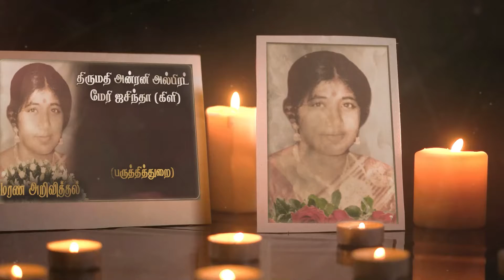Antony Alfred Mary Jasintha | மரண அறிவித்தல் | Point Pedro | Marana Arivithal | RIP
நன்றி.

திருமதி அன்ரனி அல்பிரட் மேரி ஜசிந்தா, யாழ். பருத்தித்துறையைப் பிறப்பிடமாகவும், வசிப்பிடமாகவும் கொண்ட அவர்கள் 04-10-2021 திங்கட்கிழமை அன்று இறைபதம் அடைந்தார்.

அன்னார், காலஞ்சென்ற மிக்கேல்பிள்ளை, அக்னேஸ் தம்பதிகளின் பாசமிகு இளைய மகளும்,

காலஞ்சென்ற சூசைப்பிள்ளை, றோசமுத்து தம்பதிகளின் அன்பு மருமகளும்,

அன்ரனி அல்பிரட்(பாலா) அவர்களின் அன்பு மனைவியும்,

அன்ரனி அமிர்தநாதர், மேரி புஸ்பவதி ஆகியோரின் அன்புச் சகோதரியும்,

திருமதி அன்ரனி அல்பிரட் மேரி ஜசிந்தா, அவர்கள் ஜோசப்பின், காலஞ்சென்ற சிங்கராயர் மற்றும் சகாயநாயகி, அன்ரனிதாஸ் ஆகியோரின் மைத்துனியும்,

திருச்செல்வராஜா மற்றும் கலைமதி ஆகியோரின் உடன் பிறவாச் சகோதரியும்,

காலஞ்சென்ற அருள்வளன் மற்றும் அருள்வாணி, றொபின், அருள்வதனி, அருள்தாசன் ஆகியோரின் நேசமிகு சித்தியும்,

அருட்திரு. இன்பநாதன், அன்புதாசன், கமிலஸ், சுஜாதினி, செந்தா, அமல்றோசினி, பிறின்சியா ஆகியோரின் பாசமிகு சின்னமாமியும்,

டில்சாந், ஜானுகா, சகானா, ஜெனுஷன் ஆகியோரின் அன்பு பெரியம்மாவும்,

கவின்வளன், ஜெவ்றி, றினோசன், சஜெந், றொசன்னா ஆகியோரின் அன்பு அம்மாச்சியும் ஆவார்.

அன்னாரின் இறுதியஞ்சலி வழிபாடு 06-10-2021 புதன்கிழமை அன்று பி.ப 03:00 மணியளவில் புனித அந்தோனியார் தேவாலயத்தில் நடைபெற்று பின்னர் பருத்தித்துறை சேமக்காலையில் நல்லடக்கம் செய்யப்படும்.

தகவல்: குடும்பத்தினர்